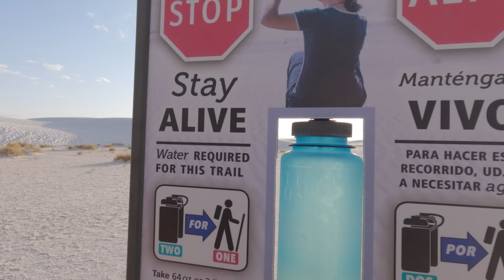Minimalismus in der Landschaftsfotografie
Heute probiere ich mich mal mit Minimalismus in der Landschaftsfotografie!